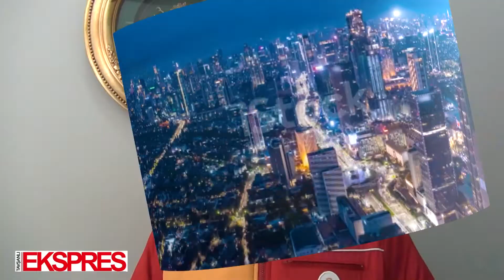Kan bağışı kampanyası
Tavşanlı Kızılay'a Galatasaraylılardan kan bağışı kampanyası